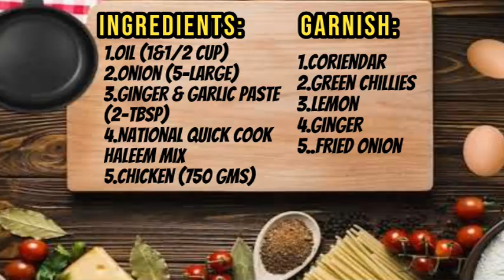How to Make National Haleem at Home Very Easy Recipe || National Quick Cook Haleem Recipe | Fun Time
Every one .hope you all are doing well.
Today in this video i am going to share National quick cook haleem recipe... hopefully you like it.
its very easy to cook.
Enjoy this yummy video till end...😊😊😋😋
If you like my video.